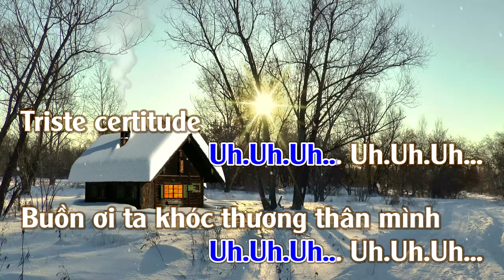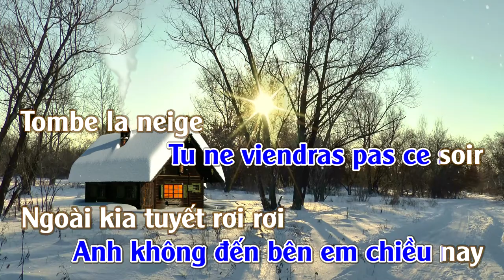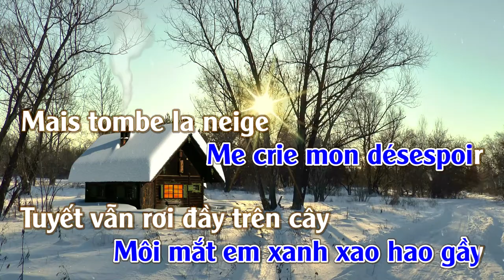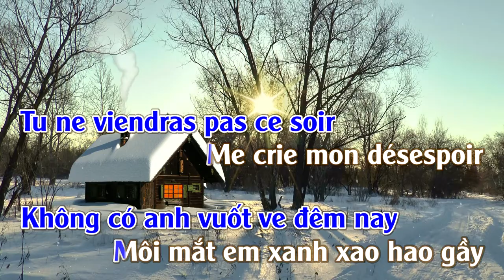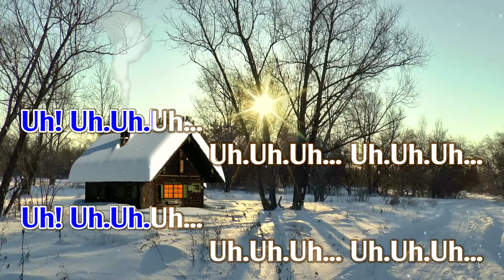Tombe La Neige -Tuyết Rơi | Karaoke | Tone | Masculin.Nam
Tombe La Neige -Tuyết Rơi
auteur: Salvatore Adamo, lời Việt Hùng Lân